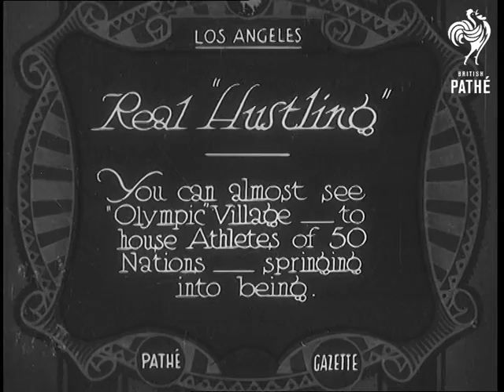Real "Hustling" (1932)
Full title reads: "Los Angeles. Real 'Hustling'. You can almost see 'Olympic' Village - to house Athletes of 50 nations - springing into being."

Los Angeles, California, United States of America.

"Atop the Baldwin hills, over looking South West Los Angeles" men are working to build the Olympic village. They are putting up prefabricated bungalows. This is, according to the voiceover - the first 'Olympic Village' of its kind in the history of the games.

Lots of good shots of the construction of a prefab building - men lifting parts into place and then finishing off by painting the roof.

A small group of athlete are seen looking around.

Aerial views of the village high in the hills.
 FILM ID:673.31